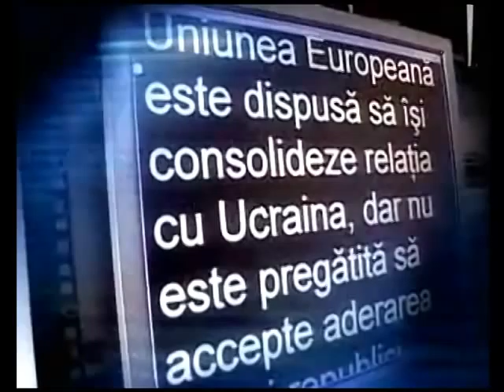Promo CTV Vic